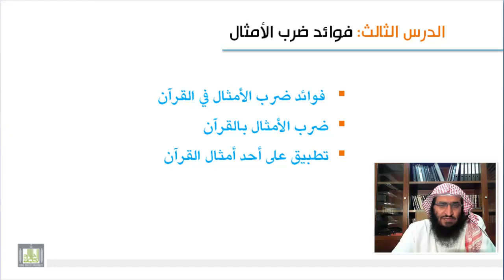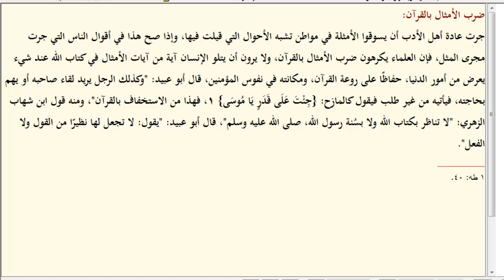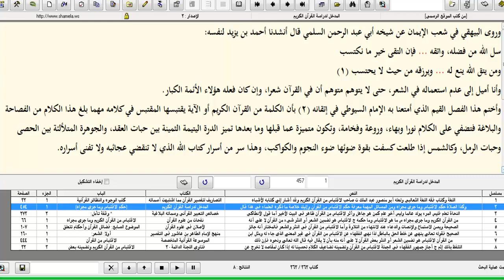علوم القرآن - حكم ضرب المثل بالقرآن